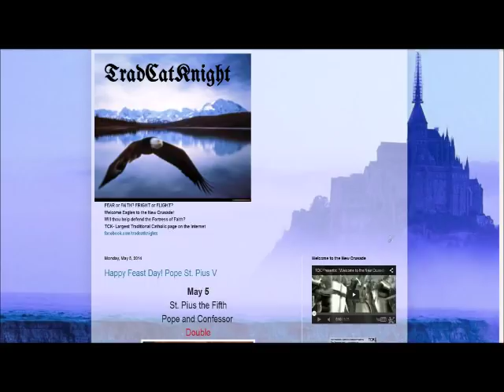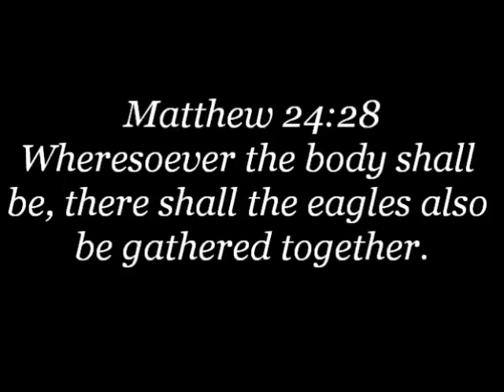TCK WEBCAM LIVESHOWS COMING IN SEPTEMBER!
THERE WILL BE WEBCAM LIVE SHOWS STARTING AT SOME POINT IN SEPTEMBER.  THIS IS A GREAT WAY TO HOST A LIVE CHAT CALL IN SESSION.
THOSE WHO MAKE A CHARITABLE CONTRIBUTION TO THE APOSTOLATE WILL HAVE THEIR QUESTIONS HEARD AND ANSWERED LIVE ON THE SHOW.

I WILL BE DOING SOLO AND SPECIAL GUEST SHOWS!

VISIT TRADCATKNIGHT.ORG YOUR LEADER IN THE TRADITIONALIST WORLD.
SPECIAL GUEST DAILY PODCASTS WILL ONLY BE SEEN THERE...